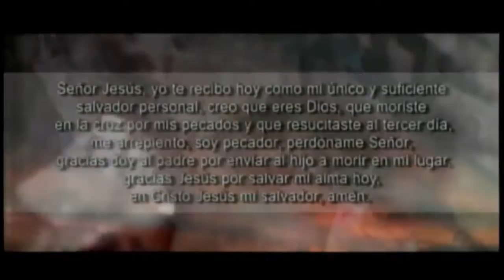¡Jesús Acusa a los Religiosos!│Pstr Gral. Dr. Edgar López Bertrand (Toby) T.B.B.C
Tema: ¡Jesús Acusa a los Religiosos!
Cita: Lucas 2:37